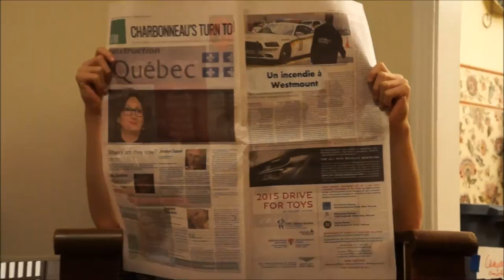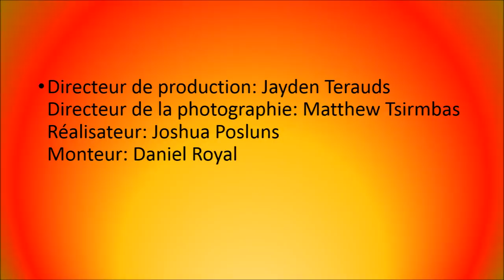Bande Annonce 15 ans ferme